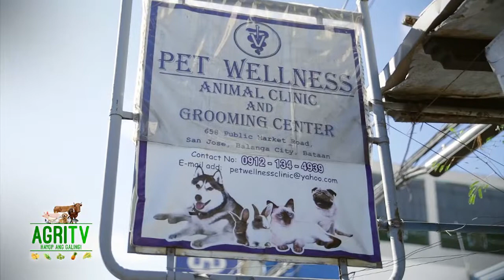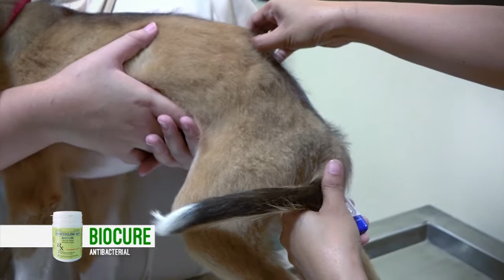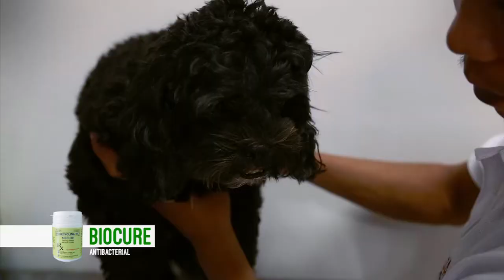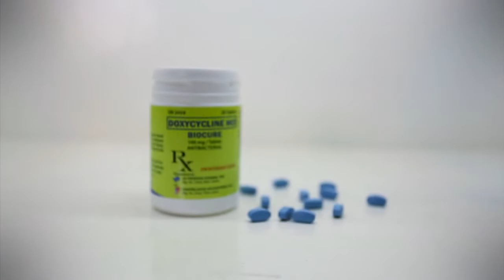AGRITV JAN 14, 2018 HAPPY PETS 101 LEPTOSPIROSIS